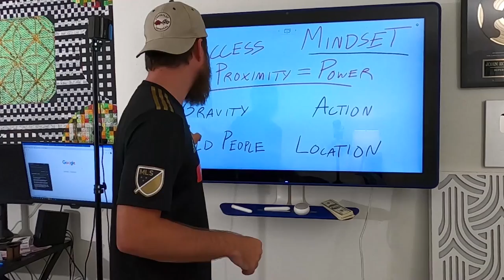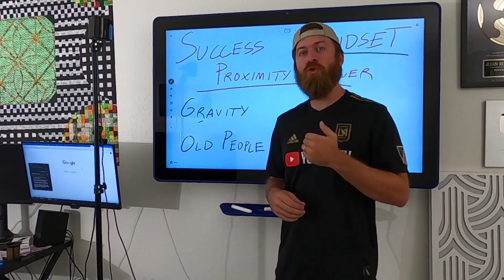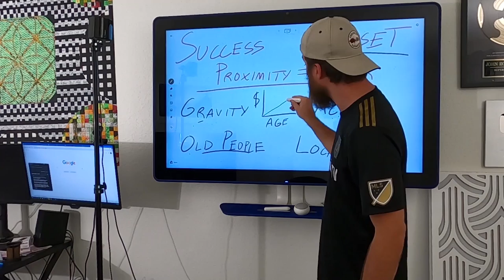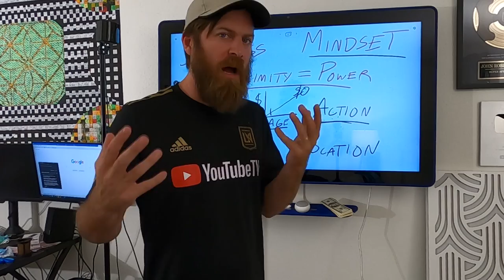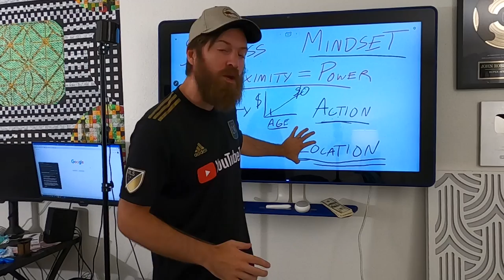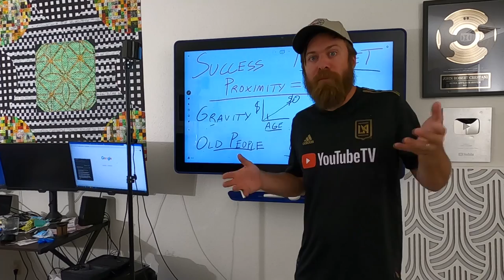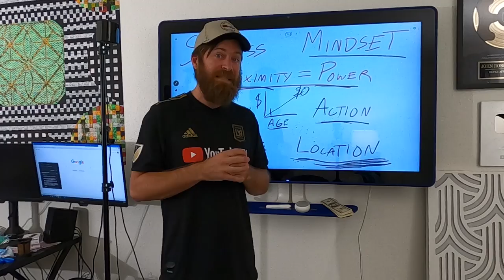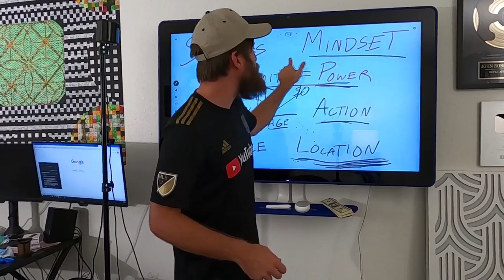Success Mindset "Proximity Equals Power" (Do This To MEET MILLIONAIRES!)